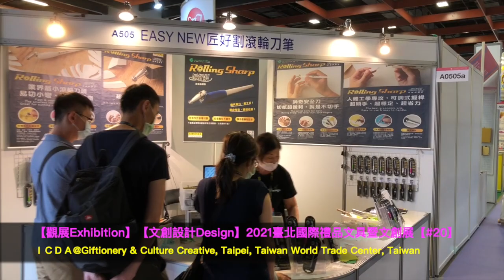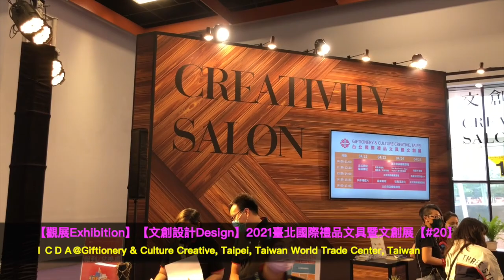【20】【觀展Exhibition】【文創設計Design】臺北國際禮品文具暨文創展Giftionery & Culture Creative, Taipei@臺灣臺北世貿中心TWTC Taiwan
主觀，但不影響聰明的您！ICDA帶您觀展，只想給您最好的！